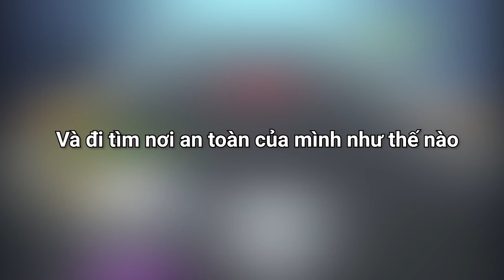Sơn Đù Tiêu Diệt Zombie Among Us Giải Cứu Thế Giới Trong Save The Town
Mình là Sơn Đù, và đây là khi mình Tiêu Diệt Zombie Among Us Giải Cứu Thế Giới Trong Save The Town! Trong tựa game Save The Town này, mình phải chạy trốn giữa đại dịch Zombie Among Us, trên đường chạy trốn mình sẽ Tiêu Diệt Zombie Among Us Giải Cứu Thế Giới!! Đồng thời mình còn giải cứu những người may mắn sống sót nữa! Nhờ vậy mình có thể Tiêu Diệt Zombie Among Us Giải Cứu Thế Giới Trong Save The Town! Mình Tiêu Diệt Zombie Among Us Giải Cứu Thế Giới Trong Save The Town như thế nào, hãy xem đến cuối video để biết nhé!
♦️ĐĂNG KÝ CHO SINH TỐ TEAM ♦️ :
Theo dõi những mạng xã hội của mình